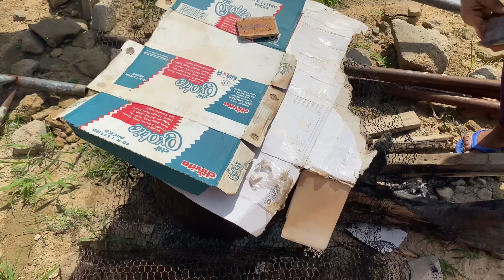A Nigerian Village Where Fish Is Free! We Caught Big Fishes From The River & Smoked To Perfection.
Hello everyone, welcome to the channel. Follow me as I smoke fish gotten from the river. Smoking it is a form of preservation and gives it a different and distinct taste.
Love,
Rosy Kech ❤️❤️